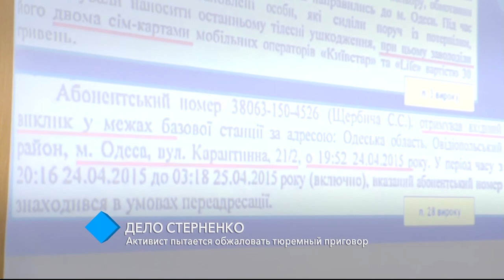Дело Стерненко: активист пытается обжаловать тюремный приговор